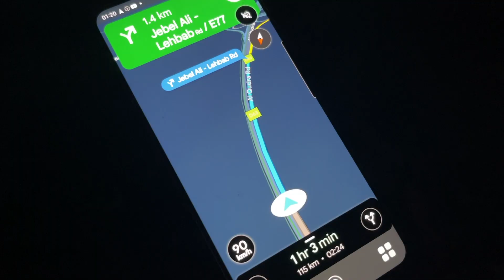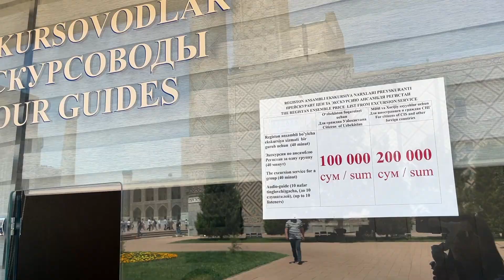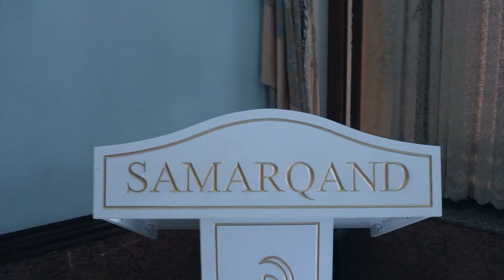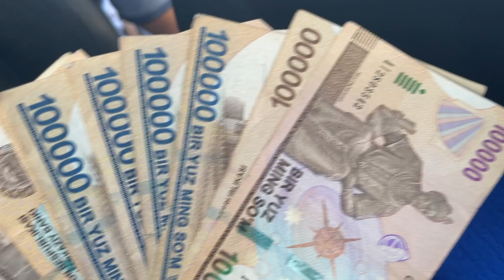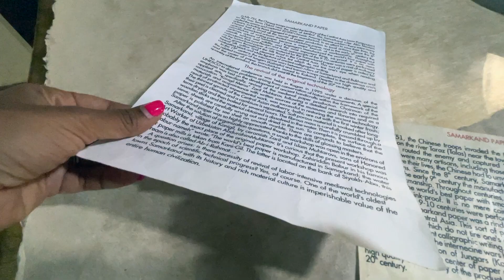Places To Visit In Samarkand | First Experience With Uzbekistan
If you're landing in Samarkand like I am, then here are all Places To Visit In Samarkand. This is your friendly reminder to visit Uzbekistan in 2023!
We also assist with customizing bespoke tours to these destinations.

It was the beginning of my journey and my First Experience With Uzbekistan was just out of the world! I was not expecting such a warm welcome from the locals of Uzbekistan. This video covers everything you need to know about Samarkand and the different Places To Visit In Samarkand.

Samarkand is the most beautiful city of Uzbekistan and you must try to spend at least 2 whole days here, if you're time permits. It is a charming city with a very friendly vibe. If you're wondering, what should you see first in Uzbekistan, then this video is your answer!

Here are few of the Places To Visit In Samarkand mentioned in the video -
1 - Registan Square
2 - Shah-i-zinda
3 - Gur-E-Emir
4 - Siob Bazaar
5 - Paper factory
6 - Bibi Khanum
many more...

Are you planning to visit Uzbekistan? If your answer is yes, then check out my previous video as well

The best optimization tool used for all my YouTube videos is TubeBuddy